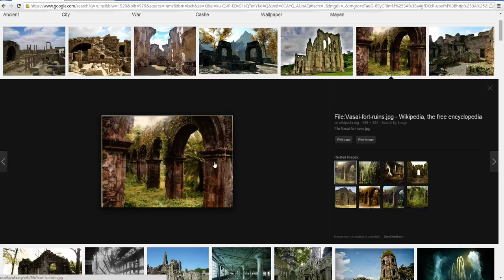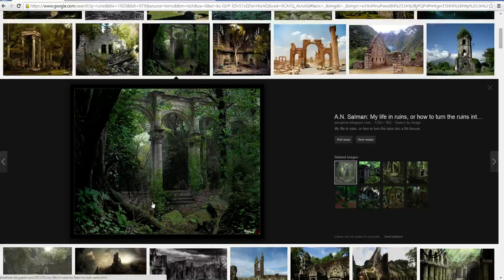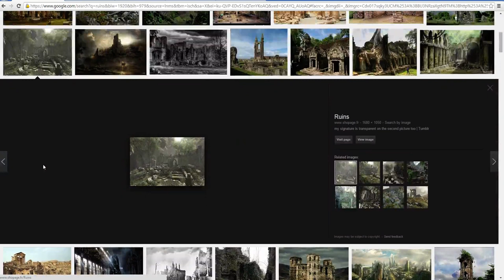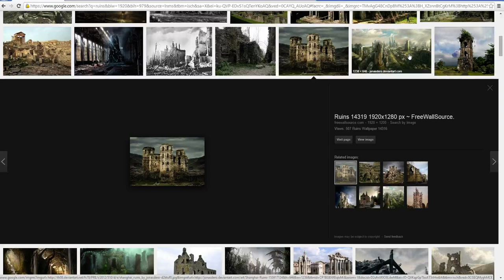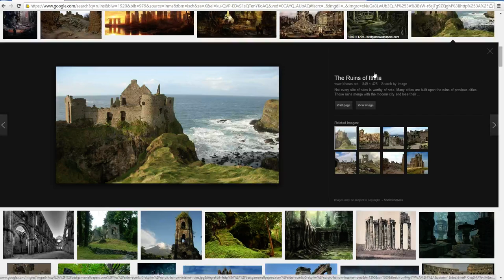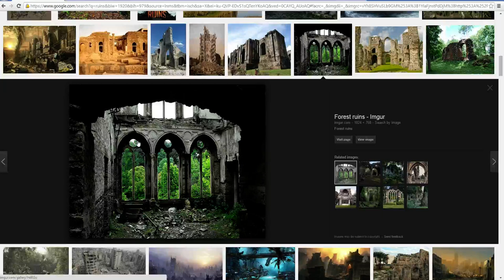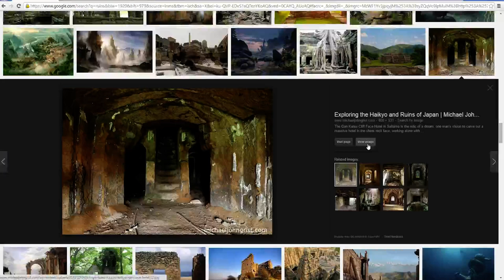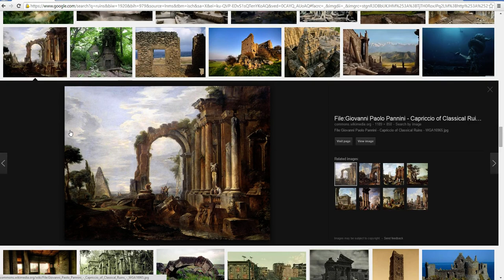Let's Program RPG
I spend a lot of time looking at Google Image Search. You should too!